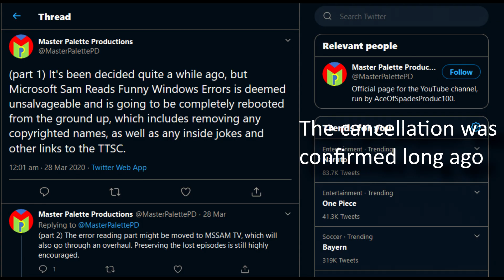Where most of my videos went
Late announcement